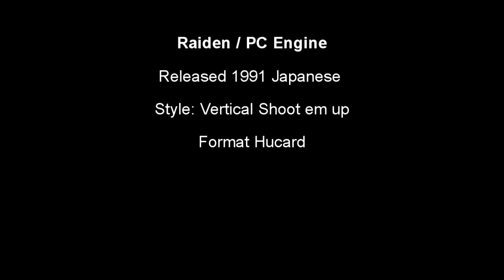Raiden / PC Engine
Released 1991
Style: Vertical Shoot em up
Format: Hucard